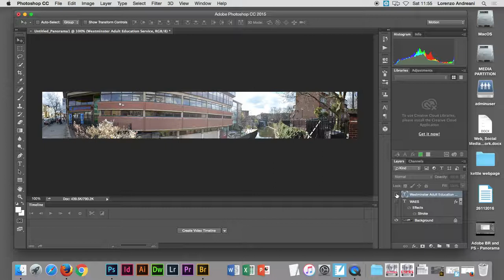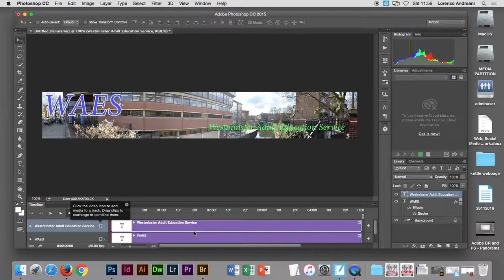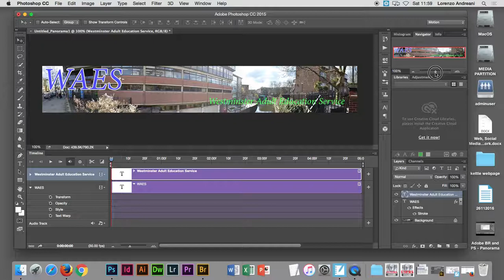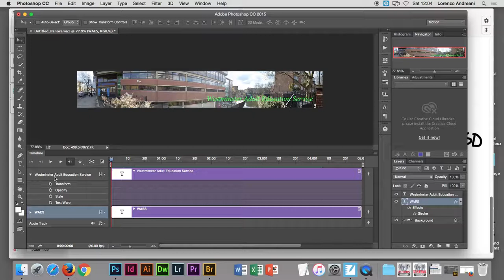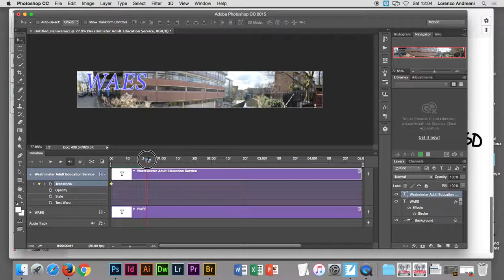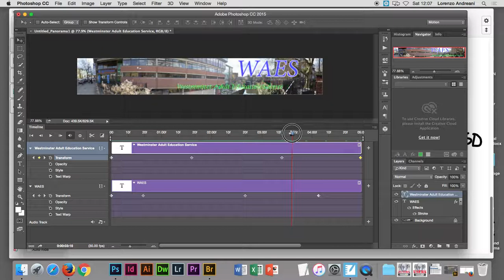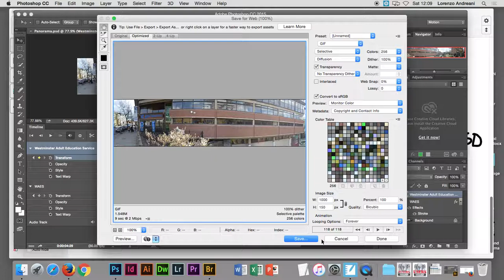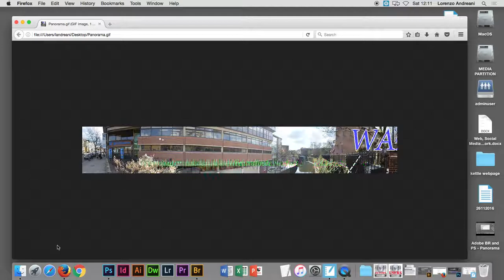Adobe Photoshop CC - Creating Animation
Lorenzo Andreani